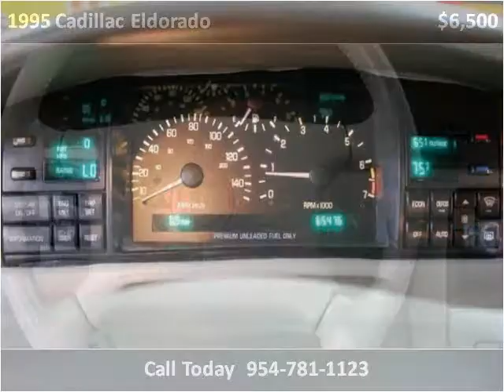1995 Cadillac Eldorado available from Podium Auto Sales